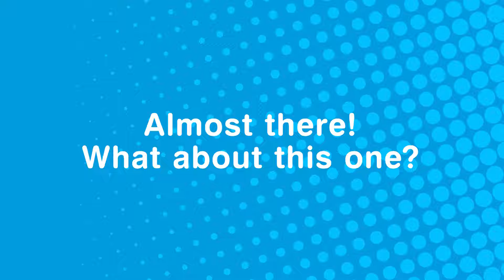Try Not to Laugh - Master Level | Looney Tunes | Boomerang UK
Master level is easy, right?

Welcome to the official Boomerang UK YouTube channel, the place where you can watch funny cartoon videos from Tom and Jerry, Scooby-Doo, The Boss Baby, Looney Tunes Cartoons, Oddbods, Wacky Races, Taffy, Mr Bean and many more.

Watch free kids' cartoons.